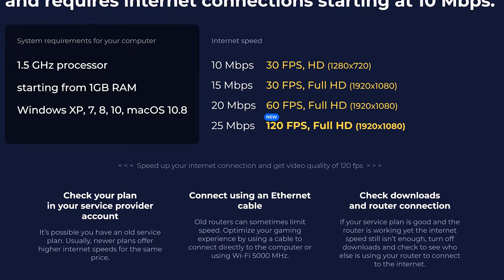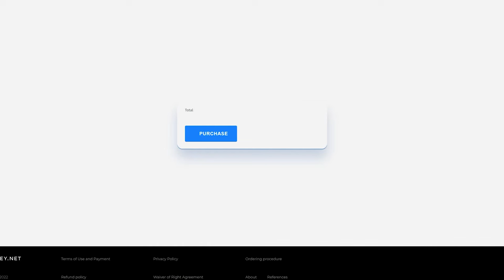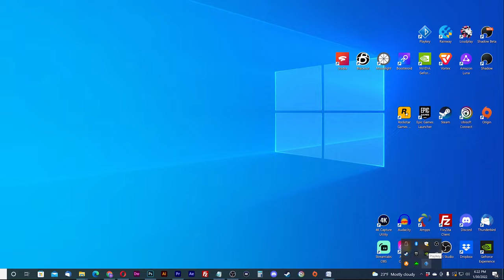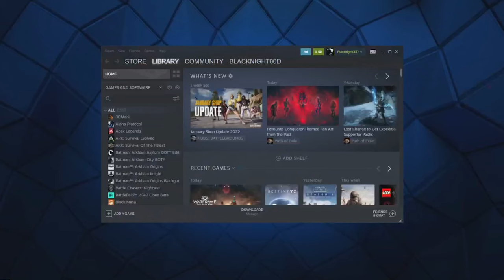PLAYKEY Cloud Gaming | SETUP and Getting Started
Playkey is a Russian made pickup and play cloud gaming service that allows you to play your whole catalog of games from various third-party distributors including Steam, Origin, and Epic Games. Let’s get started to setup to play with Playkey.